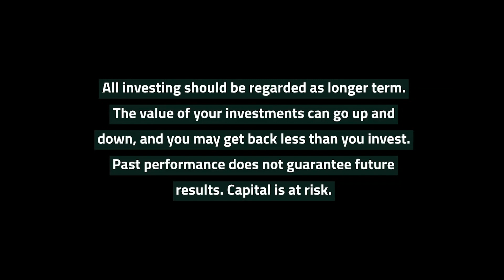Interview with Sugi CEO Josh Gregory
Sugi is the first app in the UK that tracks the carbon impact of your investments. We spoke to founder and CEO Josh Gregory about why he started Sugi and how to build a greener portfolio.